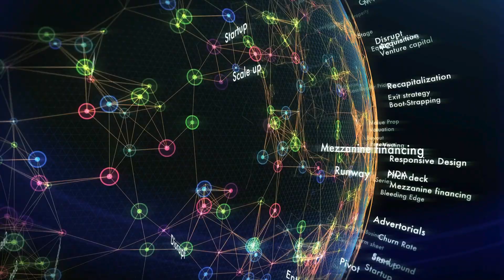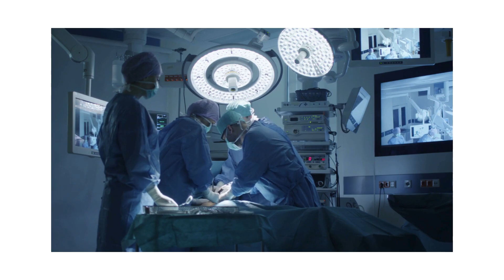Is Your Healthcare at Risk? The Threat of Tech Innovations for Medical Profesionals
Discover the critical challenges that medtech startups face in revolutionizing healthcare. This video unpacks the pitfalls and success strategies directly impacting CEOs and healthcare leaders. Tune in to learn how your startup can navigate these challenges and lead in the healthcare transformation. Ideal for CEOs and MedTech experts.